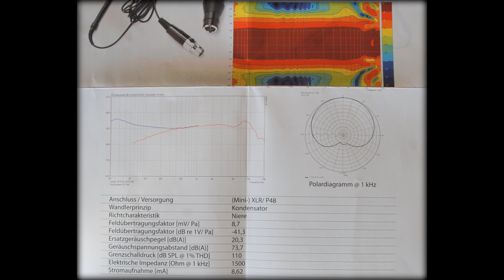T.Bone CC 100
Podziękowanie za użyczenie sprzętu do Testu dla SNE Św. Bartłomieja
 Ryba ( D.Rybski) played the guitar. Clip-Mikro Ovid System CC100 von The T.Bone.